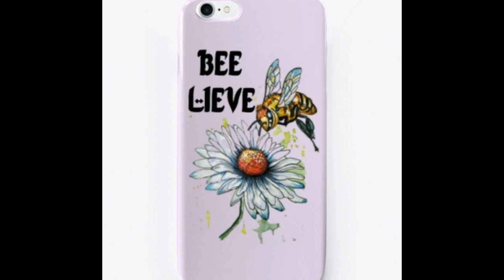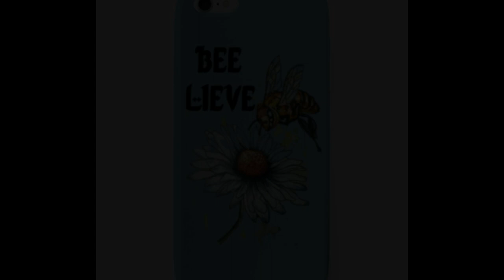My art as a stuffs Ep.6 : Beelieve - Good Luck Design against Covid-19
Treat yourself today and get yourself a Good Luck Tshirt against Covid-19 !
BEE-LIEVE from Ginos Art
This is an unique design artwork for Tshirt and Stuffs. The original artwork from Ginos Art
The one and only design of the original
Make your own style make it happen.